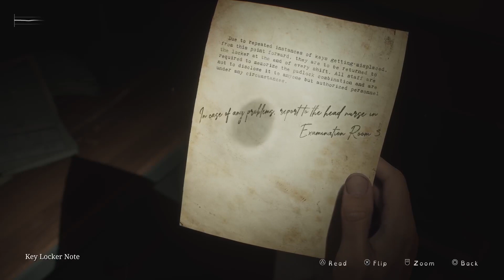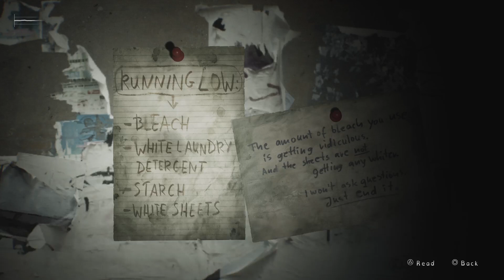You'd take me there someday...| Silent Hill 2 (2024) {4}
James searches for the special place with Maria.